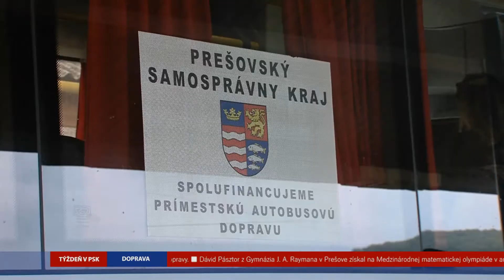Týždeň v PSK: august 2019